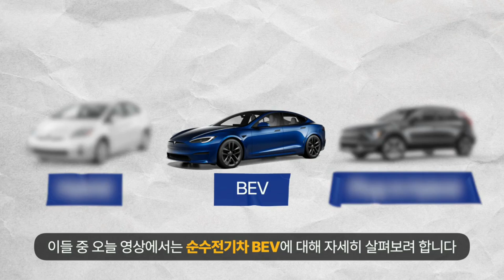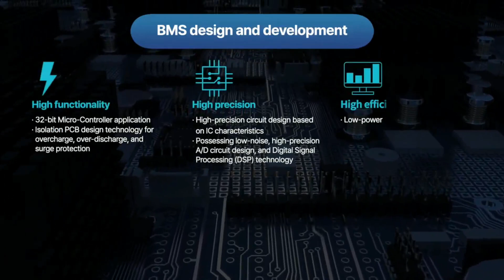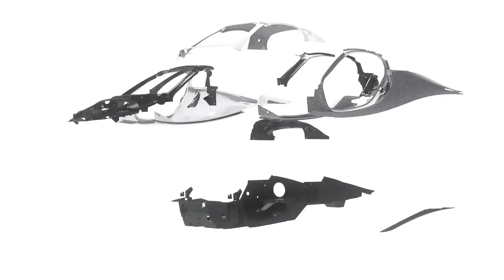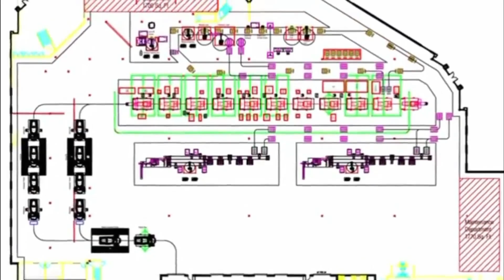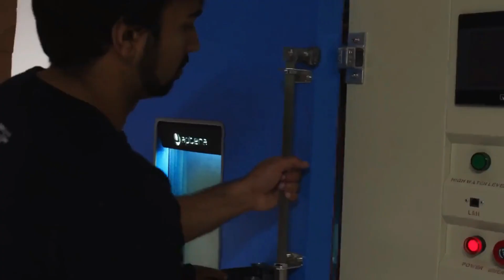Aptera's Electrifying Leap into the Future Unveiling the CTNS Battery Supply Deal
Established in 2017, CTNS has rapidly positioned itself as a specialist in secondary battery technology, providing full-cycle solutions from design to remanufacturing. The company's prowess extends beyond traditional EVs, catering to a spectrum of applications, from robots to electric vehicles.

This strategic collaboration has far-reaching implications for both Aptera and CTNS. Aptera, known for its commitment to solar electric vehicles, gains a reliable and innovative partner to propel its vision of sustainable transportation. The solar synergy between Aptera and CTNS promises a future where EVs are not only efficient but also environmentally conscious.

The deal not only secures Aptera's battery supply but also positions CTNS as a key player in the global EV market. Dr. Jeon Ki-poong, Provincial Council member, emphasized the regional pride in CTNS's achievements, stating, "As a leading startup representing Gyeongsangnam-do, CTNS has done remarkable jobs and contributed to our regional prosperity."

CTNS, in turn, sees this agreement as a crucial step towards penetrating the U.S. market, recognizing the potential for global success. A CTNS spokesperson emphasized the significance of this supply contract, stating, "It is a case that proves the possibility of success in the global market. CTNS will grow into a secondary battery unicorn startup recognized in the global market based on its differentiated technology and business model."

Ki-jeong Kwon, CEO of CTNS, expressed gratitude to Chris Anthony and Aptera Motors for becoming their partners in this transformative journey, highlighting the importance of this moment for CTNS to leapfrog into a future unicorn in the global market.

For Aptera enthusiasts, this collaboration is not just about batteries; it's about the promise of a future where solar-powered electric vehicles become a mainstream reality. As the partnership between Aptera and CTNS unfolds, the global EV community watches with bated breath, anticipating the arrival of a new era in sustainable transportation. The road ahead is charged with potential, and Aptera, fueled by the energy of innovation, is set to drive us into an electrifying future.

As the wheels of innovation turn, this strategic collaboration between Aptera and CTNS echoes a commitment to pushing the boundaries of what's possible in the EV realm. The initial production volumes slated for completion by 2024 serve as a tantalizing glimpse into the imminent realization of Aptera's vision — a future where cutting-edge technology and sustainable design converge.